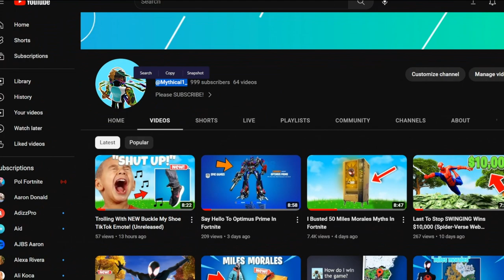Dear Fans, Thank You! (1,000 Subscribers)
Today in Fortnite Chapter 4 Season 2, we hit 1,000 subscribers! (Thank You Guys) I know this isn't a Fortnite video,